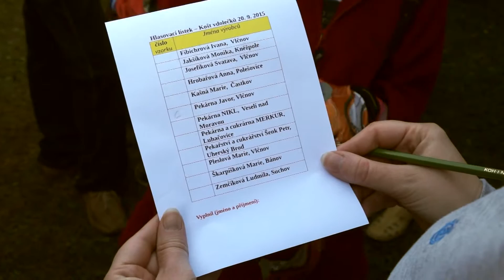TVS: Vlčnov - Košt vdolečků